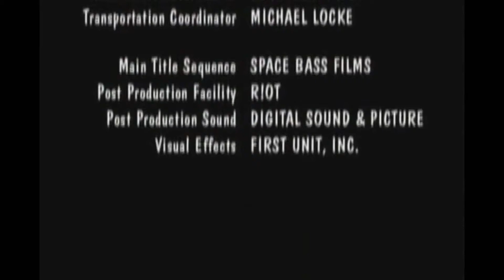Brookwell McNamara Disney Channel Original Fireworks Entertainment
Taken From: "Even Stevens".